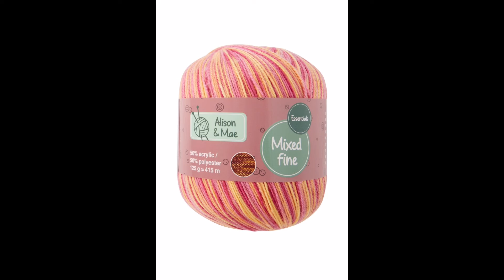Mes achats ACTION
Ma BOUTIQUE en ligne Dans cette vidéo, je vous présente mes achats Action, des fils cotons et corde macramé

haul action,rangement action,décoration action,arrivage action,haul action organisation,haul action loisirs créatifs,haul,fils à crocheter Action